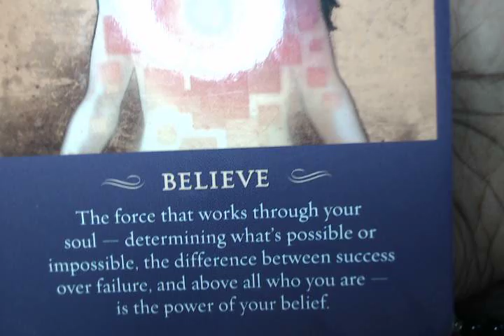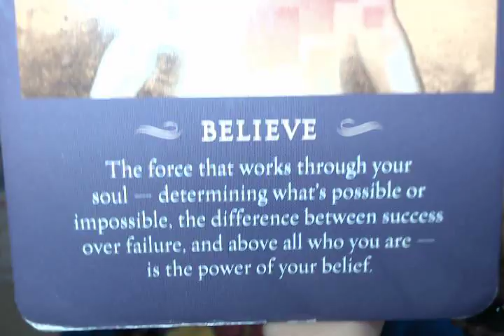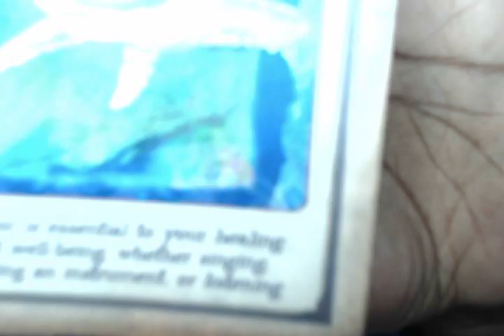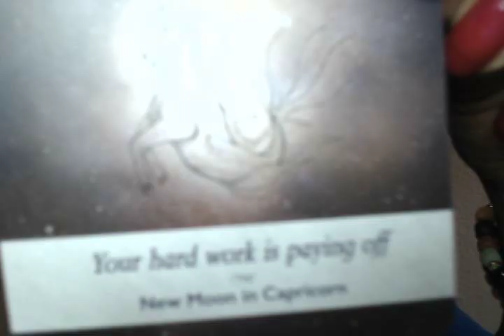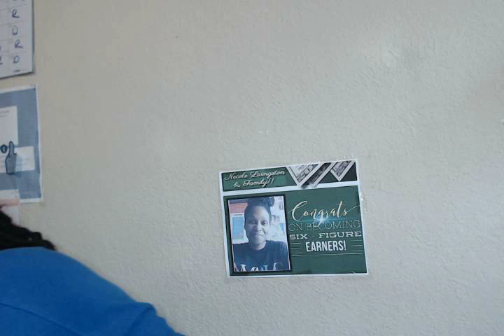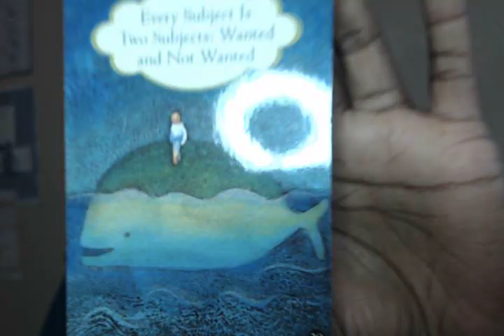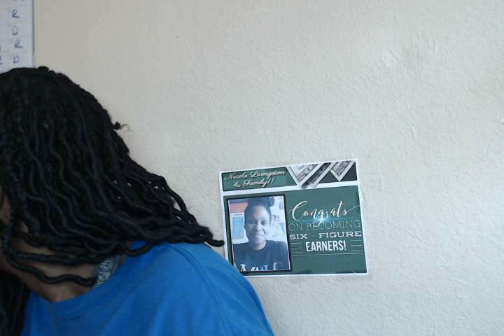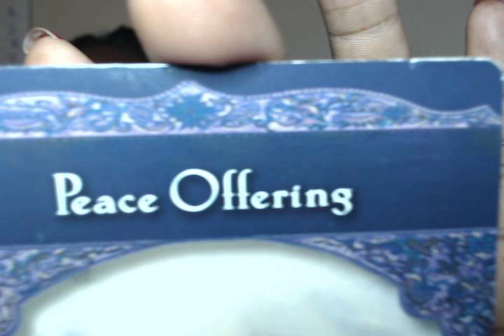Your Spiritual Awakening Is That Tap On Your Shoulder" Weekly Spiritual Guidance Aug 17 24, 2020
Learn How To Receive 6 Months Of FREE

Love & Blessings,